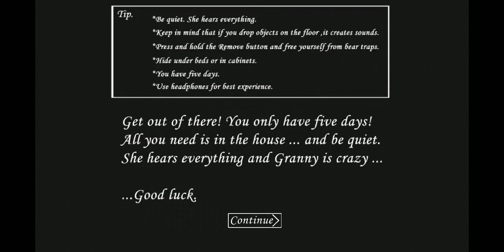GRANNY MOD 1.7 ( Mod OUTWITT )